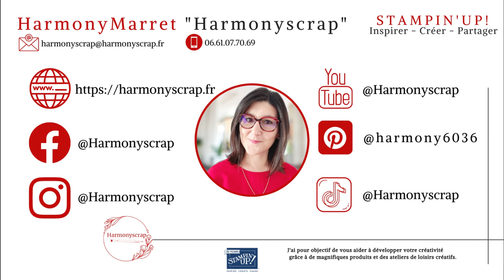Kit album Souvenirs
Take care!